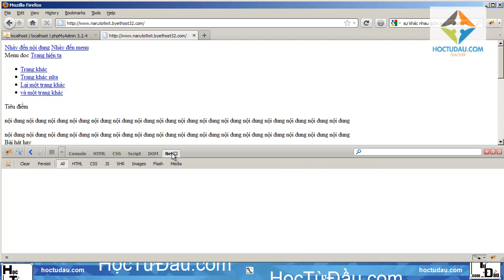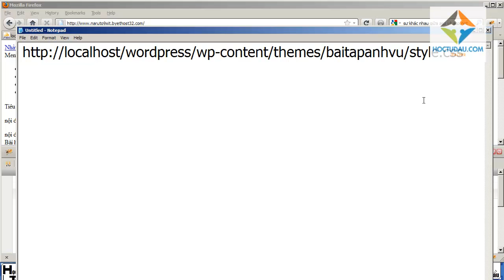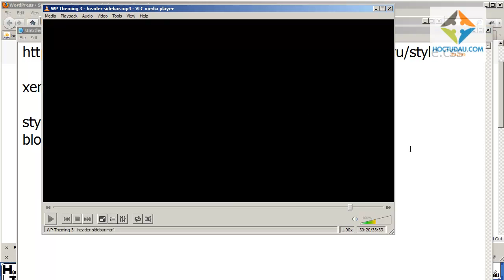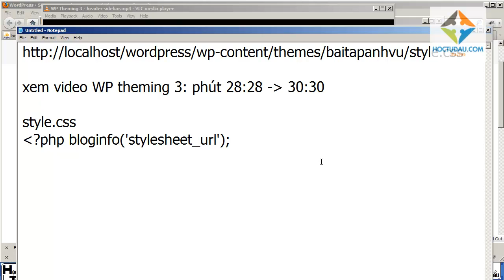Lỗi khi làm Wordpress Theme - quên thay style.css thành Template Tag tương ứng